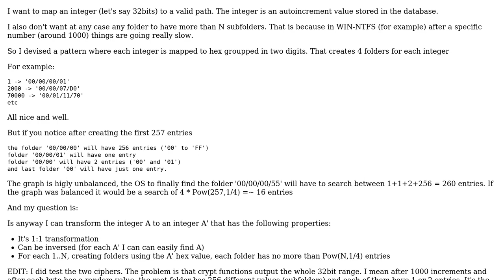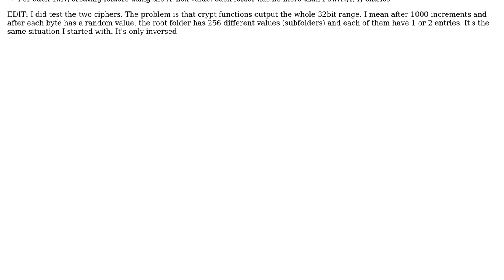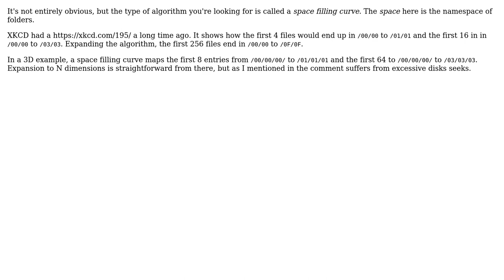Software Engineering: Balanced folder increment (3 Solutions!!)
Software Engineering: Balanced folder increment

With thanks & praise to God, and with thanks to the many people who have made this project possible! | Content (except music & images) licensed under CC BY-SA | Music | Images & others | With thanks to user Scant Roger user Panos Theof user MSalters user Codism and the Stack Exchange Network Trademarks are property of their respective owners. You are responsible for your own actions.